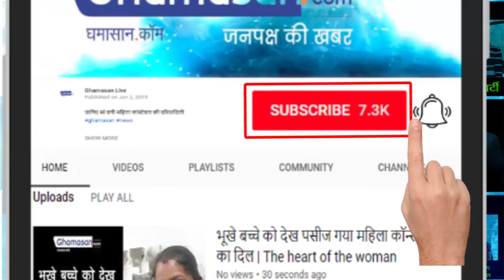बाबा साहब अंबेडकर की प्रतिमा को क्यों ओढ़ाया जाता है कंबल | Baba Saheb Ambedkar's statue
इन ग्रामीणों की श्रद्धा का कोई जवाब नहीं | No response to these villagers' reverence